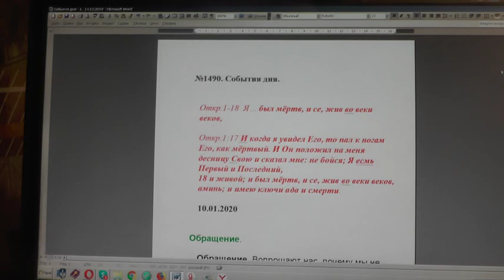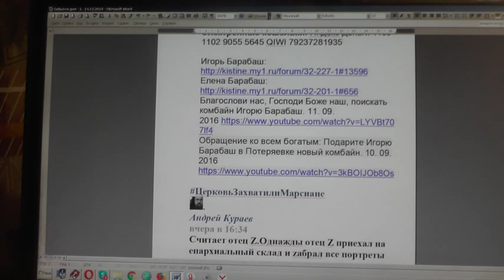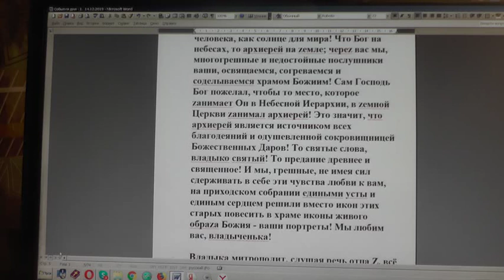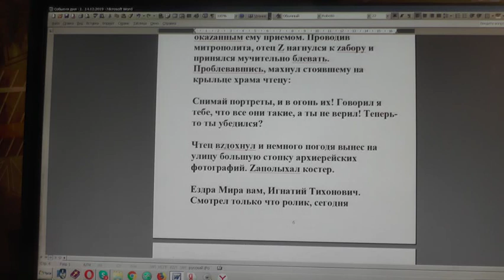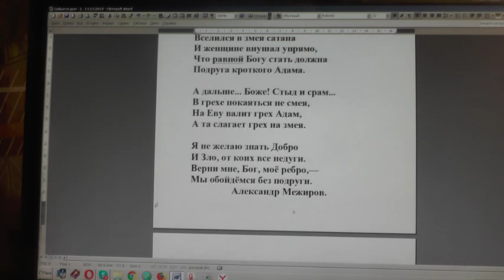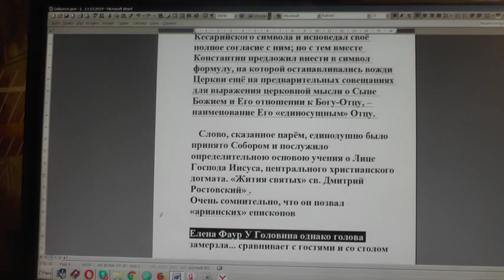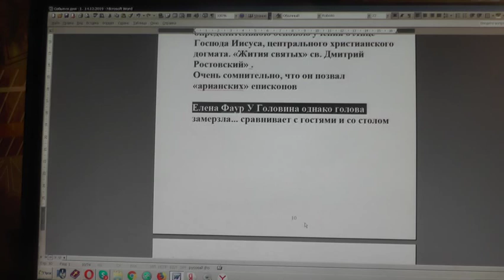№1490. События дня. Откр. 1:18 Я… был мёртв, и се, жив во веки веков. 10. 01. 2020